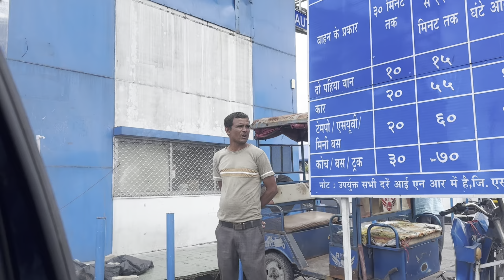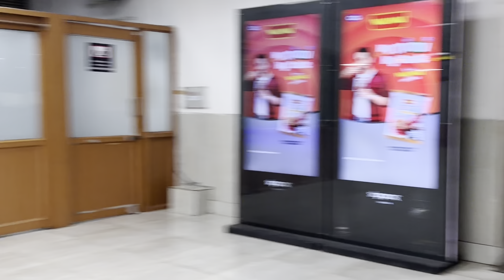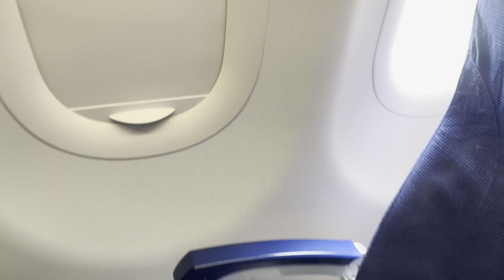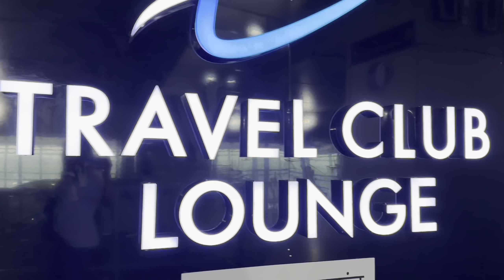Yeh kahan aagaye hum || our destination